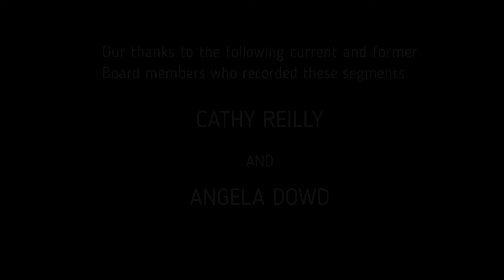ILTA BOARD ELECTION PROCESS 2021 Treasurer